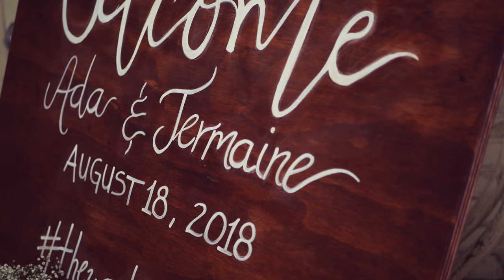Ada & Jermaine Robinson Wedding - 4K Panasonic G85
This wedding was held at Ten Ton Studios in Brooklyn, NY.

Shot hand held with the Panasonic G85 and Lumix 25mm F1.7 lens.  Edited in Adobe Premier Pro.